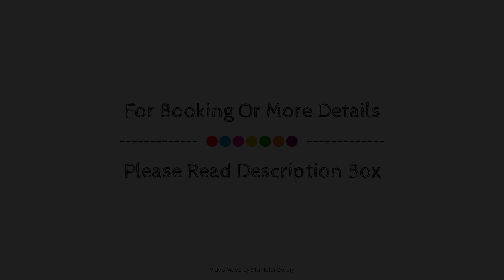Rustic Stone Farmhouse in Verviers with Sauna, Spa, Belgium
Searching For
1. Rustic Stone Farmhouse in Verviers with Sauna - Spa
2. Rustic Stone Farmhouse in Verviers with Sauna - Spa Virtual Tour
3. Rustic Stone Farmhouse in Verviers with Sauna - Spa Rooms
4. Rustic Stone Farmhouse in Verviers with Sauna - Spa Amenities
5. Rustic Stone Farmhouse in Verviers with Sauna - Spa Videos
6. Rustic Stone Farmhouse in Verviers with Sauna - Spa Offers
7. Rustic Stone Farmhouse in Verviers with Sauna - Spa Deals
Audio Credit:
Track Title: Subway Dreams
Artist: Dan Henig